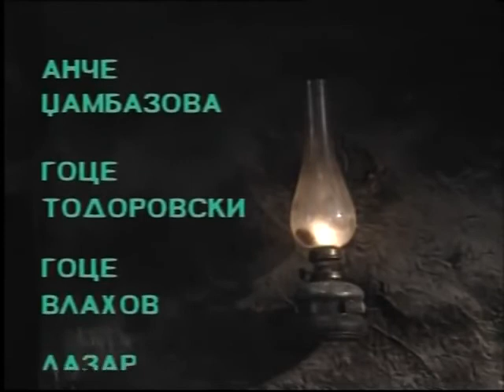Ksmetot vo Suplivo Jabolko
Goran Markovski

makedonski narodni prikazni
македонски народни приказни

к'сметот во шупливо јаболко

ксметот во шупливо јаболко
k'smetot vo suplivo jabolko